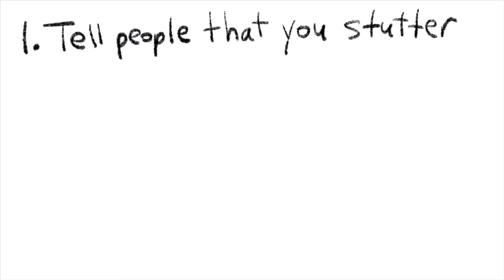4 ways to kick stuttering butt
Or: "Growth Through Speaking". I know that stuttering can make speaking situations embarrassing and awkward so on this video, Franky Banky will help me demonstrate four ways to living
the life that you want in spite of your stuttering!

1. Tell people that you stutter

Many people don't know what stuttering is when they see or hear
it. Our problem isn't stuttering. It's lack of awareness of stuttering in the world. And we are the only ones who can spread awareness.

Having a sense of humour always helps, too. It creates a friendlier connection.

2. Practice keeping natural eye contact

I know it can be hard to keep eye contact when you stutter,
and it can feel safe to look away, but making eye contact creates
a connection with the person you are speaking to.

3. Get out of your stuttering comfort zone as often as possible

Try to stutter openly in different speaking situations. For example, asking a stranger for the time; instead of sending a text message to someone, make a phone call; and ordering food without pointing at a menu (I've done that myself many, many times!).

I know all of this sound scary, too, but the more you expose yourself
to fears, the less scared you will be. Even to the point of giving
a presentation in front of a group! This happened to me. If I can do it. You can do it, too!

4. Hang out with others who stutter

You will feel better hanging out with others who understand exactly
what you have been going through. You can also share tips and
celebrate each step out of your comfort zone! Soon, stuttering won't feel so bad as before.

You can meet other people who stutter all across social media networks and on forums like Stutter Social (stuttersocial.com) and offline at stuttering support groups in your area and stuttering conferences all around the world.

I can attest that the global stuttering community is made up of an awesome, friendly, and helpful bunch of people!

To reiterate, all of these can seem scary at first, but after a giving it a try only a few times, it won't feel scary any more.

The problem isn't stuttering. The problem is the lack of stuttering awareness. We must all do our part in spreading stuttering awareness.

Also, it's not how you say that is important. It's what you say.

I have a book all about this with more Franky Banky comics! Check it out at stutteringiscool.com.